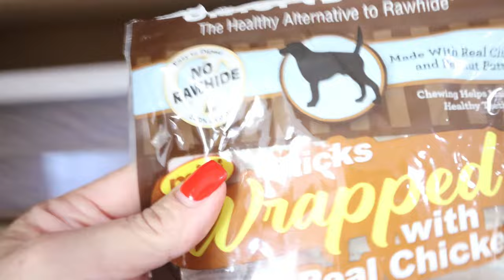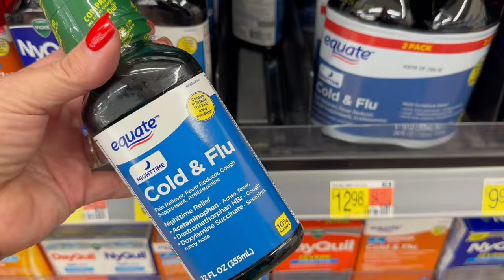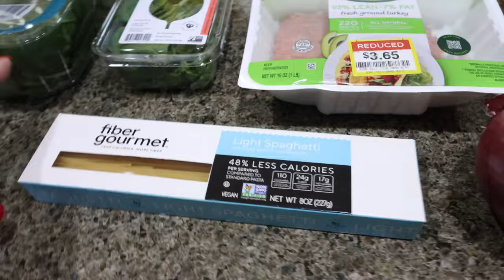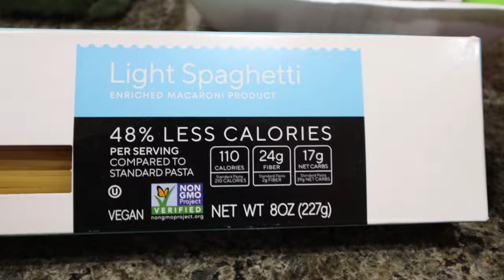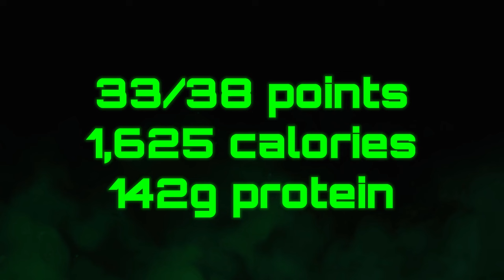WHAT I EAT IN A DAY ON WW TO LOSE 140 POUNDS - STILL SICK 🤒LIFE UPDATES -CHEESY GROUND TURKEY PASTA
HAPPY WEDNESDAY!! Tonight's Dinner recipe is on my recipe

Smart Bones

🎉NUTRITION CHANNEL!!!